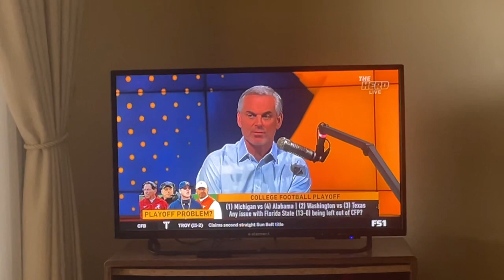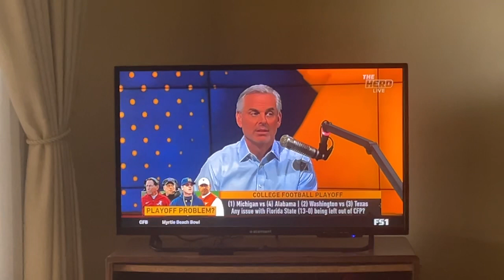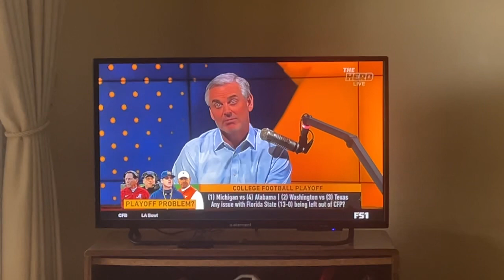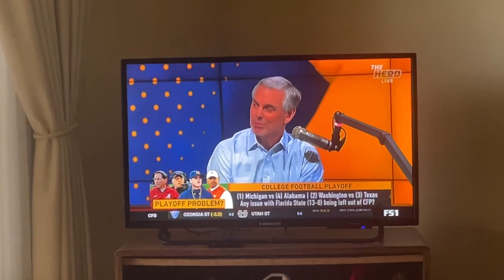College football playoffs, December 2023